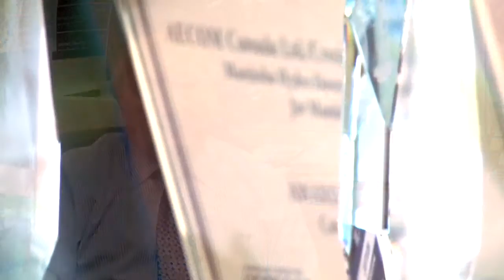AECOM Volunteer Awards